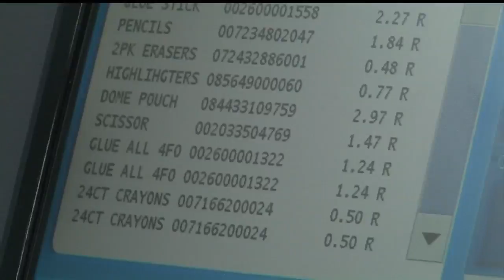Tax-free weekend shopping